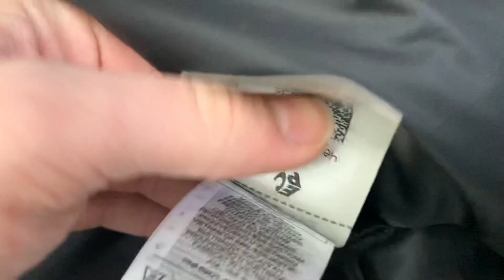Парка Reebok на пуху